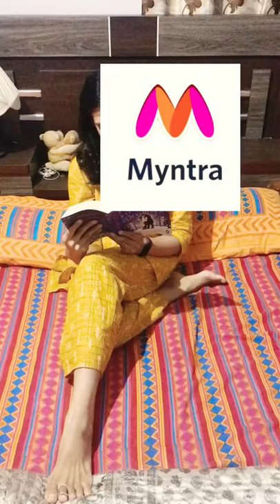Myntra try on night suit haul | Myntra Pajama set haul | comfort clothing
Hey guys,

Let me share with you two of these amazing night suits that I bought on Myntra.

Hope you enjoy this myntra try on haul

Below are the links if you want to buy them:

1. Mustard yellow: Anubhutee Women Mustard Yellow & Black Pure Cotton Printed Night suit

2. Blue : Masha Women Navy Blue Ditsy Floral Print Pure Cotton Pyjamas Set

Regards
Sneha